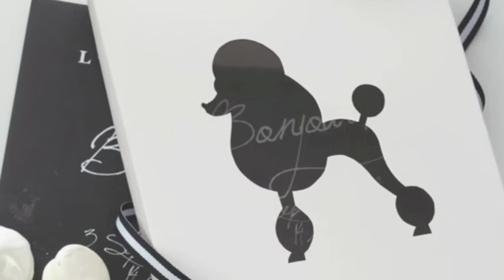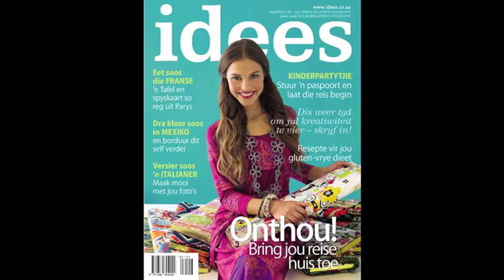Idees tydskrif April 2012.mov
Bring jou reise huis toe - Idees tydskrif April 2012
Musiek: Fly Me To The Moon (Julie London)
Die kopiereg van die snit gebruik is nie die eiendom van Idees tydskrif nie.
Ideas magazine does not own or have copyright to the clip used.